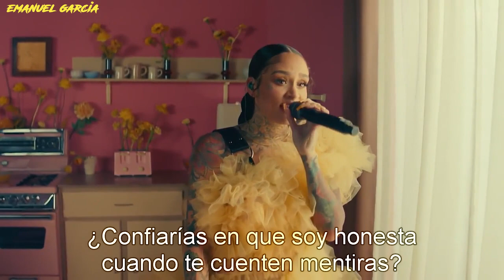Pink Sweat$ feat. Kehlani - At My Worst (subtitulado español)